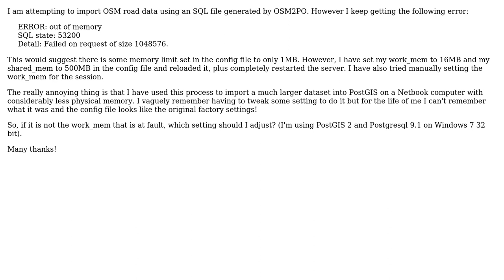GIS: PostGIS Out of Memory during bulk insert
With thanks & praise to God, and with thanks to the many people who have made this project possible! You are responsible for your own actions.